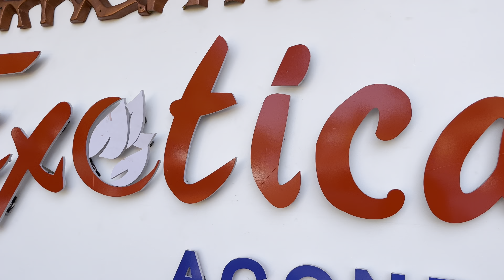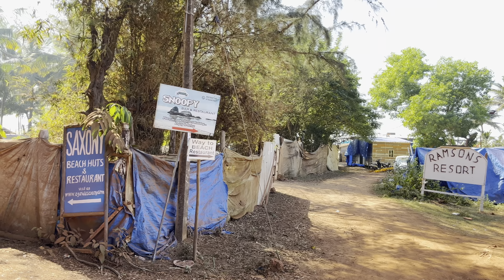Life in agonda.goa